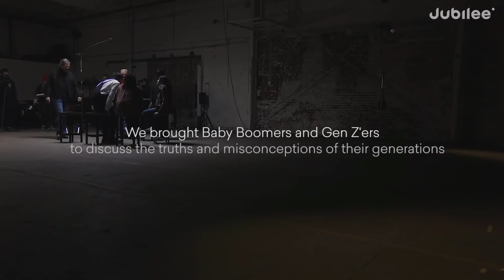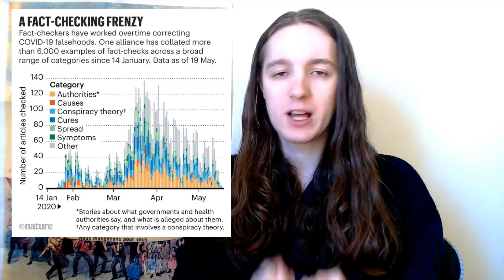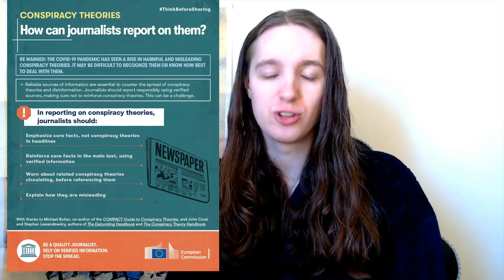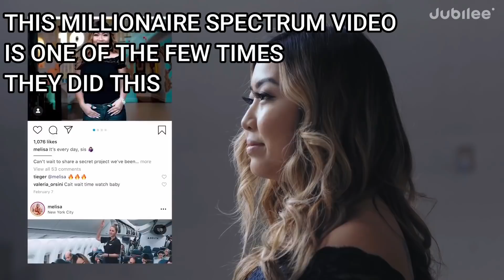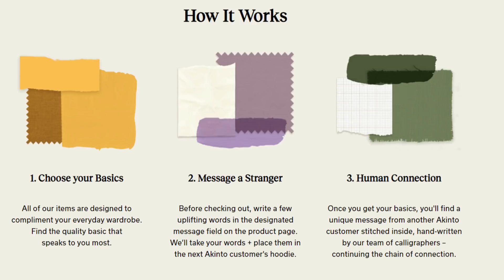Jubilee Sucks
Seriously, they suck so much and I watched all their content so I could write the definitive statement on how much their message of 'empathy' and 'bringing people together' is built on lies and cheap exploitation.